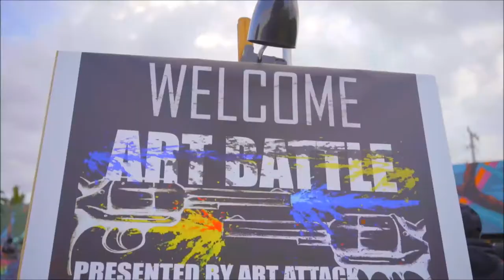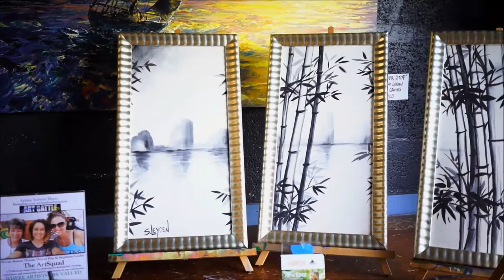Art Squad Art Brawl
ARTSQUAD

We are Marene Downs, Desiree Kim & Stephanie Leyden, The ArtSquad, a Trifecta art team who are dedicated to having fun, creating excitement and memorable artistic experiences in our community, where artists are VALUED for their time, performance and professionalism.